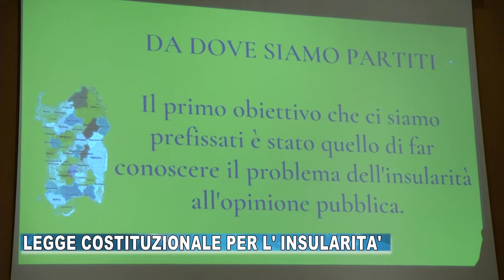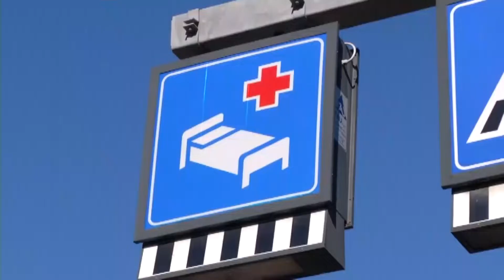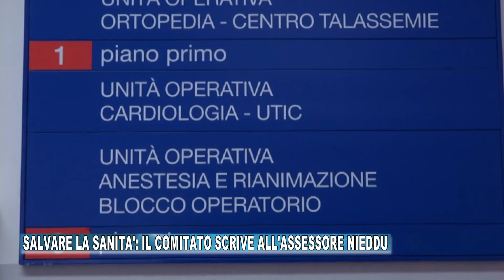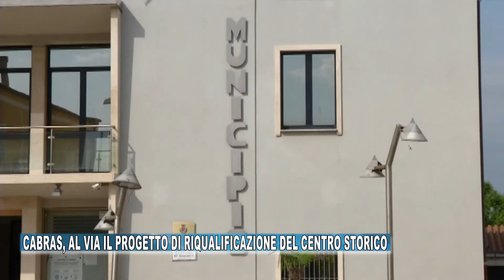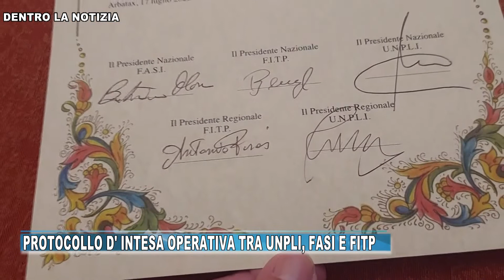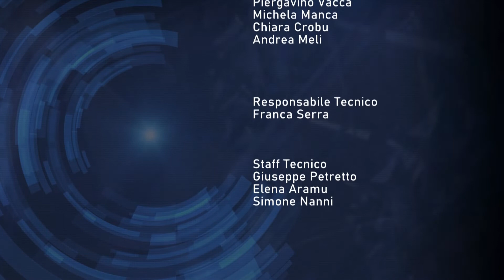TG ORISTANESE DEL 18 LUGLIO 2022